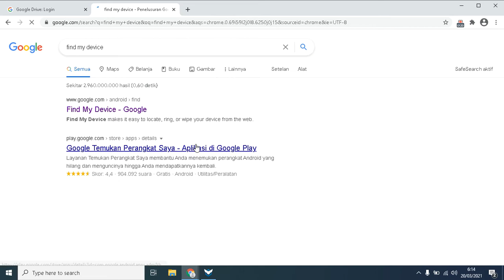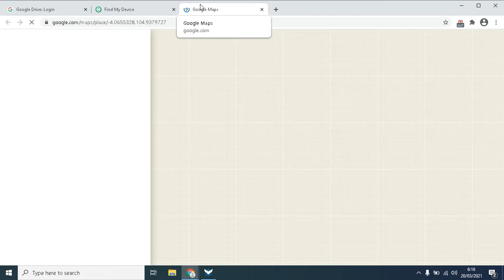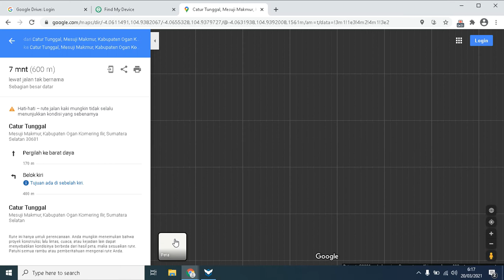CARA GUNAKAN FIND MY DEVICE UNTUK MELACAK HP YANG HILANG | LAYANAN GOOGLE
DENGAN LAYANAN FIND MY DEVICE KITA BISA MELACAK LOKASI HP KITA YANG HILANG DENGAN CARA MENCARI MENGGUNAKAN GPS/SATELIT.
KITA BISA MEMBUNYIKAN ALARM HP KITA DARI JARAK JAUH MESKIPUN MODE SENYAP.
KITA BISA MENGUNCI/MENGHAPUS DATANYA DARI JARAK JAUH